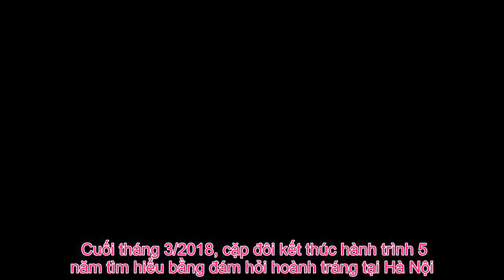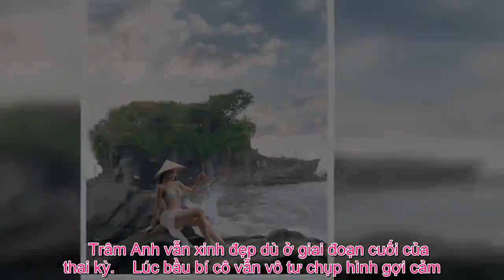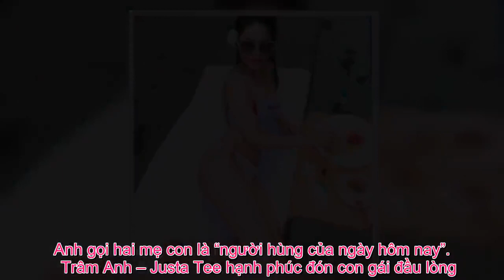Tin Đc Ko - Cuộc sống trái ngược của 2 hotgirl cùng tên Trâm Anh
Làng giải trí trong nước có rất nhiều người đẹp trùng tên Trâm Anh. Song không phải ai cũng có con đường nghệ thuật giống nhau: người có cuộc sống gia đình viên mãn, kẻ gặp sự cố ngoài ý muốn.    Đỗ Thị Trâm Anh  Trâm Anh tên đầy đủ là Đỗ Thị Trâm Anh, cô sinh năm 1995 trong một gia đình có 3 anh, chị em tại Thanh Hóa. Khi lên Hà Nội học tập, sinh sống, Trâm Anh gây chú ý cộng đồng mạng bởi sở hữu ngoại hình xinh đẹp.    Thời điểm ra trường và theo đuổi công việc bán thuốc, cô được nhiều bạn bè gọi với biệt danh “hot girl dược sĩ”. Cách đây gần 1 năm, Trâm Anh được mời là một trong số 32 cô gái tham gia bình luận trong chương trình “Nóng cùng World Cup 2018”.    Trâm Anh gây chú ý khi tham gia “Nóng cùng World Cup”.    Trâm Anh và bình luận viên bóng đá Quang Vinh  Tuy nhiên ngoài vẻ bề ngoài cùng sự tự tin trước ống kính, khả năng nói chuyện của Trâm Anh được đánh giá là thiếu sức hút.  Ngay sau “Nóng cùng World Cup”, Trâm Anh tiếp tục góp mặt tại gameshow “Mảnh ghép tình yêu”. Ở chương trình này, Trâm Anh gây sốt khi nhận lời hẹn hò streamer Pew Pew chỉ sau câu nói ngôn tình: “Anh không ngại việc ra Hà Nội, anh chỉ cần một lý do”.    Chuyện Pew Pew hẹn hò Trâm Anh gây xôn xao suốt thời gian dài.  Tuy nhiên, mối quan hệ giữa Pew Pew và Trâm Anh nhanh chóng kết thúc vì lý do khoảng cách địa lý, tính chất công việc. Cũng từ thời điểm “hết duyên” với Pew Pew, Trâm Anh trở thành nhân vật được các diễn đàn bàn tán khi để lộ ảnh, clip thời chưa sửa mũi, làm răng.      Giai đoạn chưa ai biết đến, người đẹp 9x có làn da ngăm, thân hình mũm mĩm, mũi tẹt và ăn vận xuề xòa.    Hot girl Trâm Anh thời chưa nổi tiếng  Qua hình ảnh này có thể thấy, “bạn gái” hot streamer Pewpew cách đây 4 năm có gương mặt và thân hình rất mũm mĩm, bầu bĩnh, khác hẳn hình ảnh Trâm Anh nóng bỏng của hiện tại.    Diện bikini 2 mảnh, người đẹp sinh năm 1996 khoe khéo được làn da trắng mịn màng cùng đường cong nóng bóng.    Đây không phải là lần đầu tiên Trâm Anh khoe ảnh bikini gợi cảm lên mạng xã hội. Với lợi thế vóc dáng và sự tự tin, cô luôn hướng tới phong cách hiện đại ở mọi lúc, mọi nơi.  Chia sẻ về cuộc sống sau khi được nhiều người biết đến, Trâm Anh khẳng định có rất nhiều thứ thay đổi xung quanh cô. “Thay đổi nhất là ở túi tiền. Túi tiền dày hơn. Nói chung sau khi nổi tiếng, tôi được nhiều nhưng mất cũng nhiều như bạn bè chẳng hạn” – Trâm Anh nói.  Hiện tại, ngoài có nguồn thu nhập ổn định từ công việc dược sĩ, người mẫu quảng cáo, diễn viên… Trâm Anh còn đang sở hữu khối tài sản nhiều người phải ao ước.      Trâm Anh sinh sống trong căn hộ hạng sang và có hẳn phòng chỉ để trưng bày hàng hiệu.    Cô gây chú ý khi sử dụng toàn trang phục, giày dép, phụ kiện của những thương hiệu đắt đỏ.    Trâm Anh đã đi du lịch ở rất nhiều nơi trên thế giới.  Tuy nhiên, ngày 12/4 mới đây, hot girl Trâm Anh – nữ chính của phim sitcom Siêu quậy – lại vướng phải nghi vấn lộ clip “nóng” khiến cộng đồng mạng xôn xao.    Trong phim, Trâm Anh vào vai 1 học sinh điệu đà của lớp học Siêu quậy  H